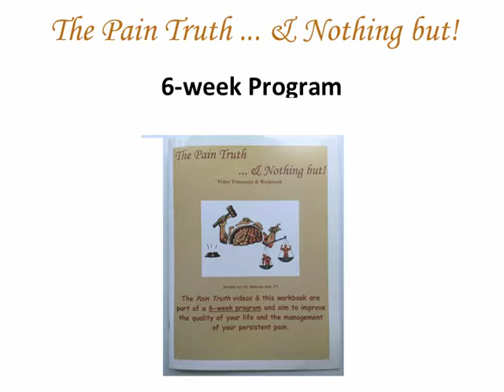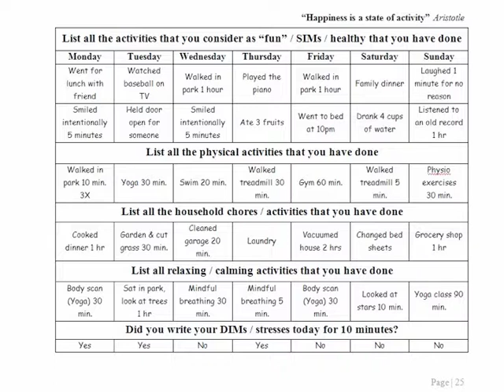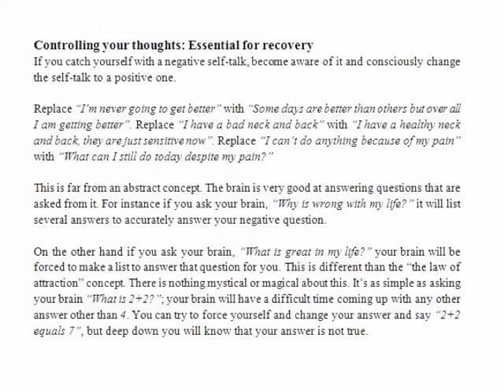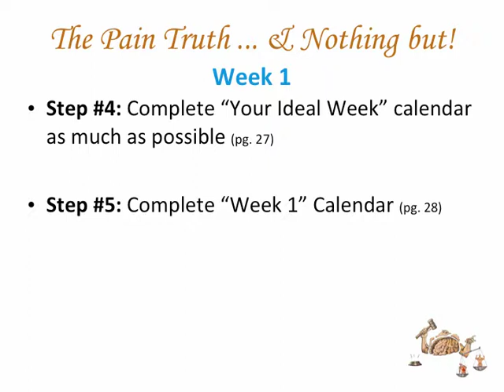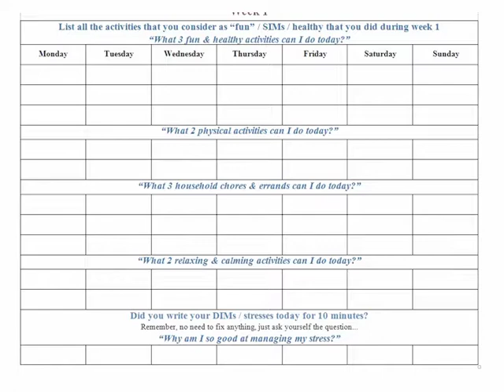Chronic Pain Management with Dr. Bahram Jam (APTEI)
Help patients manage chronic pain using tools from this lesson. Learn to use the ideal week calendar and why controlling thoughts is crucial for recovery.

This online rehabilitation course, Pain Truth Certification Training by Bahram Jam the founder of APTEI, is for all healthcare providers who wish to more effectively assist their patients in their recovery.

The primary aim of this online course and certification training is to improve the quality of life for those living with chronic pain by improving their current level of function despite their symptoms. In this course, Bahram Jam discusses three basic classifications of pain: nociceptive pain, peripheral neurogenic pain, and central sensitization pain.

The Pain Truth Certification Training is based on hundreds of research studies and systematic reviews; ensuring clinicians learn the most up-to-date interventions for their patients with central sensitization.

🔔 Subscribe to be the first to see new exercise videos, course previews, live events, and full lessons from Embodia Academy, plus tips and tricks on how to get the most out of Embodia!

Streamline your practice with Embodia, an all-in-one platform for physiotherapists and rehab pros. Choose from 1000+ online con ed courses. Plus, you can chart, schedule, bill, offer online booking, prescribe home exercise programs, offer virtual sessions, and run your whole practice on one platform.